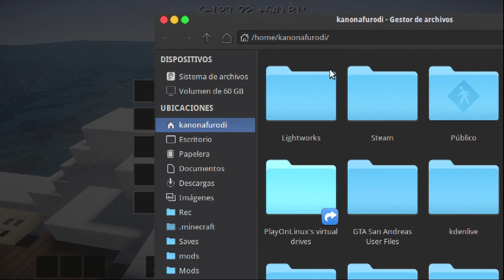Casas Minecraftianas | #15 | Paradise Falls + Descarga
Hola! :D

En esta ocasion llega al canal una nueva seccion, que consiste en revisados de casas, espero que la disfruten & lo descarguen :D

Link de descarga del mapa este link viene la textura Flows HD)

Minecraft 1.7.2